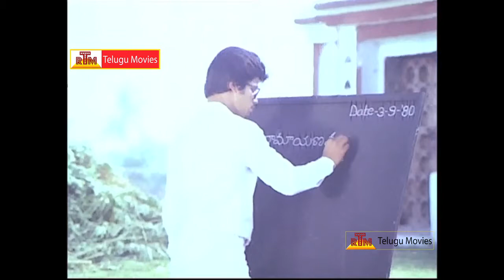Naga Devatha || Telugu Movie Scene - Arjun,Ranga Nath ,VijayaShanthi,Rajini